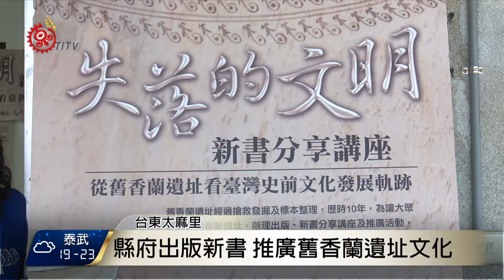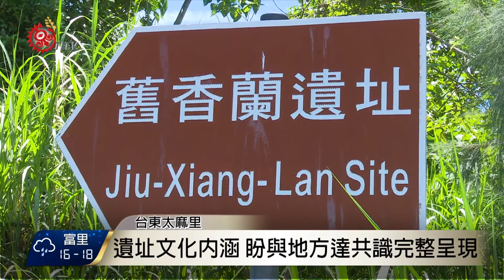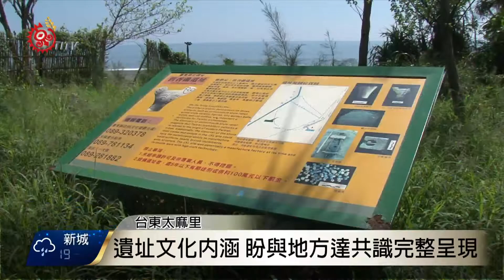台東縣府出版新書 推廣舊香蘭遺址文化 2017-11-22 TITV 原視新聞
為了推廣舊香蘭遺址文化，台東縣政府特別出版「失落的文明－從舊香蘭遺址看台灣史前文化發展軌跡」，將歷經10年的考古研究報告，透過彩色圖表跟簡易文字敘述，希望讓一般民眾輕鬆閱讀，同時在21號下午，邀請作者李坤修，跟民眾分享遺址由來還有文化發展脈絡。

由於過去台灣史前文化遺址中，沒有一處能證明和原住民族，有直接的文化關係，但隨著舊香蘭遺址出土的陶器跟骨角器上，都出現有百步蛇的紋飾，李坤修表示，這將足以證明遺址與和排灣族文化，具有直接淵源。

舊香蘭遺址，位於太麻里溪出海口，總面積約20公頃，由於大都處於私人土地上，目前只開挖約800平方公尺，李坤修表示，遺址文化還有很大的研究空間，希望未來能與地方民眾取得共識，將完整的遺址文化內涵，呈現在世人眼前。